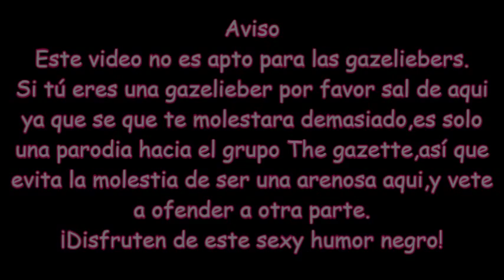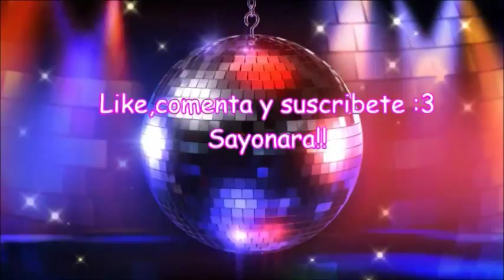Ruki (The Gazette) - Me iba a echar al perro (Parodia)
Esta es una parodia de Ruki,donde el vocal redacta su secreto en exclusiva,al parecer él estaba depresivo hasta el punto de acosar a su cachorro Koron.

Aclaro esto solo es para entretener,no pretendo ofender a nadie (ustedes ya saben que me refiero a las gazeliebers TnT)
Así que no anden de arenos@s en eliminar el video.

Bueno espero y disfruten de la parodia de Ruki.